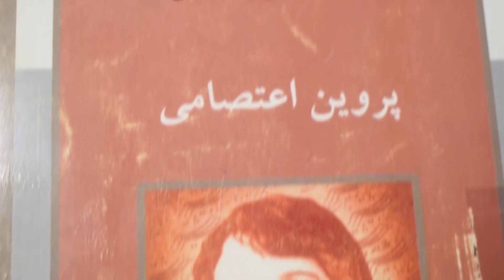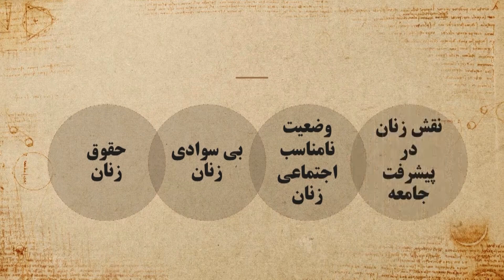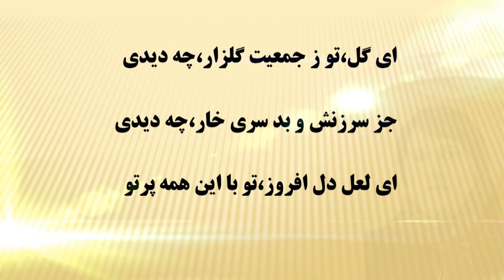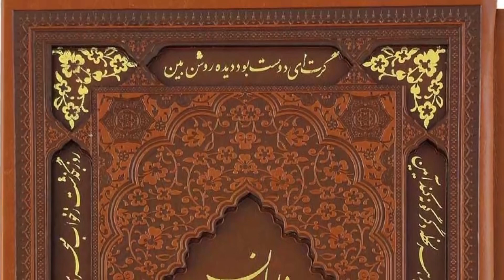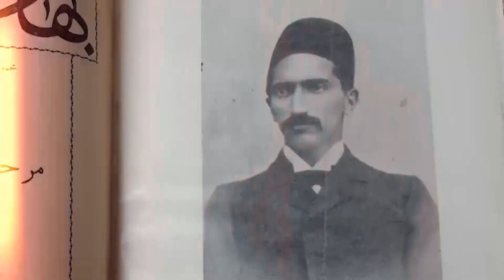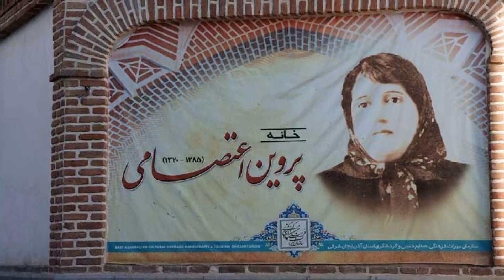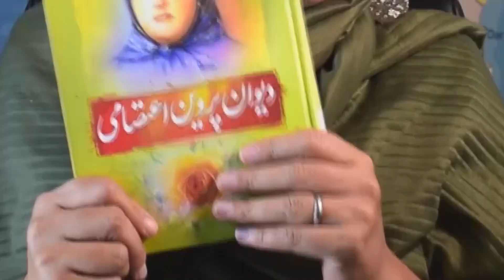زندگینامه پروین اعتصامی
رخشندهٔ اعتصامی معروف به پروین اعتصامی (زاده ۲۵ اسفند ۱۲۸۵ در تبریز – درگذشته ۱۵ فروردین ۱۳۲۰ در تهران) شاعر ایرانی است که به عنوان «مشهورترین شاعر زن ایران» از او یاد شده‌ است.

پروین از کودکی فارسی، انگلیسی و عربی را نزد پدرش آموخت و زیر نظر پدرش و استادانی چون دهخدا و ملک الشعرای بهار سرودن شعر را آغاز کرد. پدر وی، یوسف اعتصامی، از شاعران و مترجمان عصر خود بود که در شکل‌گیری زندگی هنری پروین و کشف استعدادها و ذوق و گرایش وی به سرودن شعر نقش مهمی داشت. او در بیست و هشت سالگی ازدواج کرد، اما به دلیل اختلاف فکری با همسرش، پس از چندی از او جدا شد.
پروین بعد از جدایی، برای مدتی در کتابخانهٔ دانشسرای عالی، به شغل کتابداری به کار مشغول بود. پروین پیش از چاپ دومین نوبت از دیوان اشعارش، بر اثر بیماری حصبه در سن سی و پنج سالگی در تهران درگذشت و در حرم فاطمه معصومه، در آرامگاه خانوادگی‌اش، به خاک سپرده شد.

زادروز پروین اعتصامی، (بیست و پنجم اسفندماه)، به عنوان «روز بزرگداشت پروین اعتصامی» نام‌گذاری شده‌است.

0:00​ - زندگینامه پروین اعتصامی
3:46​ - دوران تحصیل پروین اعتصامی
5:25​ - ازدواج پروین اعتصامی